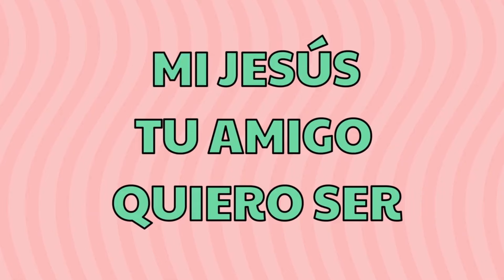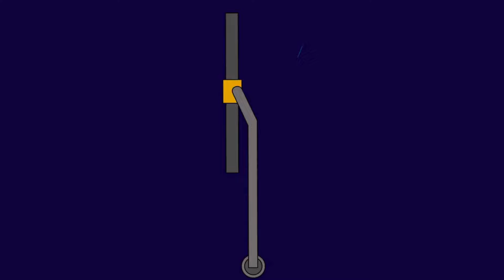30 Minutos🎶 | Éxitos Infantiles Cristianos✨🎵| Mundo de Colores🎈🎉